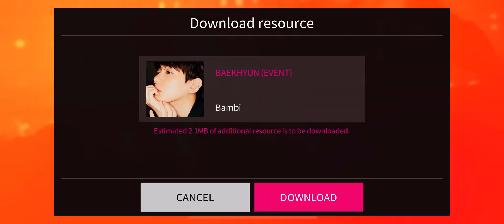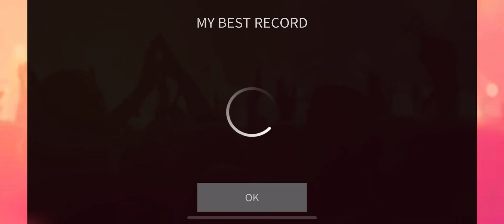[SuperStar SM] BAEKHYUN 'Bambi' 🌃 Hard mode 3 stars gameplay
BAEKHYUN 백현 'Bambi' 밤비
BAEKHYUN Bambi - The 3rd Mini Album

Game IDs: imaje - SSM SSJ SSS SSG SSY SSF
    제이미 - SSW
Recorder: Built-in screen recorder